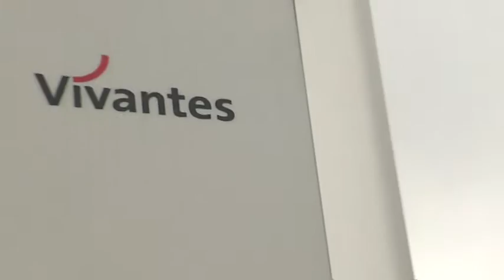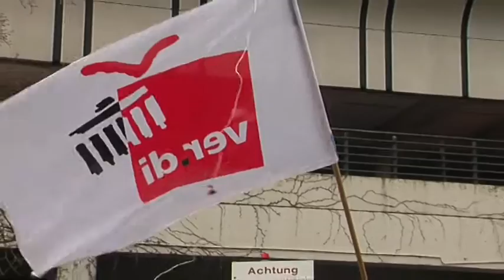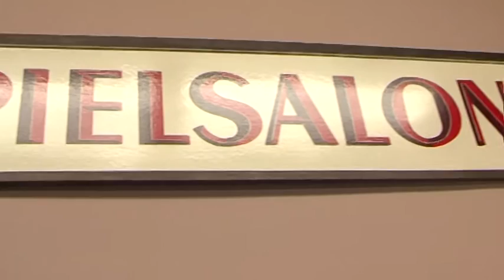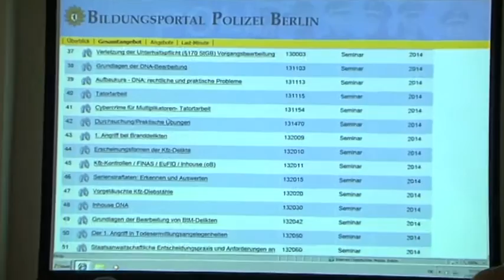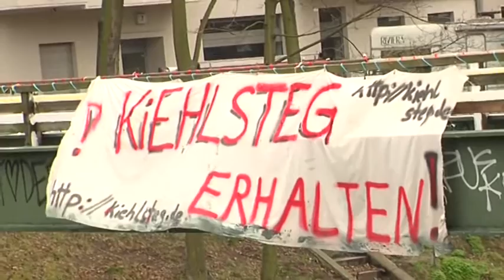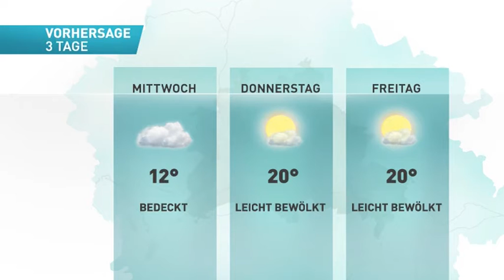tv.berlin aktuell (17. März 2014)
Themen: Streik in den Berliner Vivantes-Kliniken, Tatort mal anders, Behörden nicht geschützt, Personalmangel im öffentlichen Dienst, Berlin kann CO2-Ausstoß stark verringern, Beschwerde vom Tisch, Brückenabriss, Füchse auf dem Weg zum Final Four